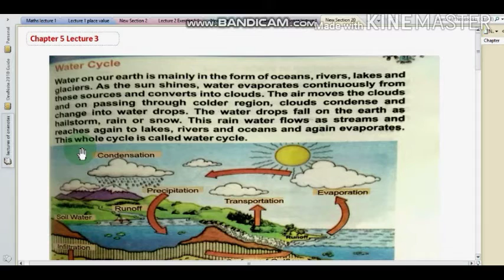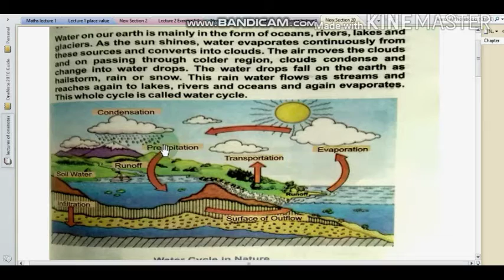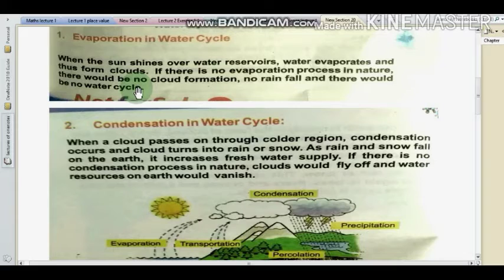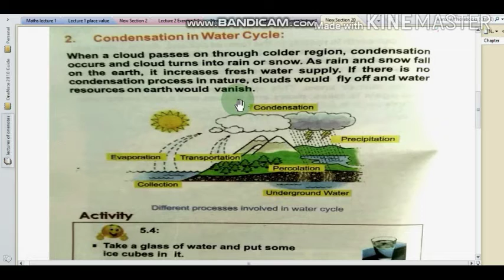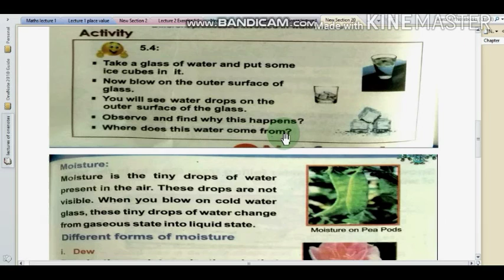5th class general science chap 5 online lecture 3 in Pashtoo. Water cycle, Evaporation,Condensation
5th class general science chap 5 online lecture 3 in Pashtoo.
Water cycle
Evaporation
Condensation